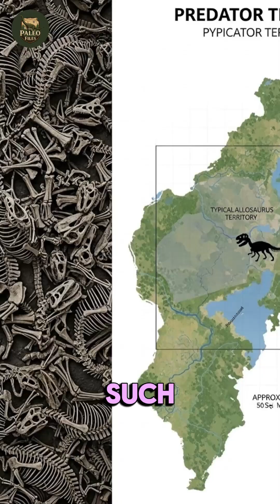Allosaurus: Lone Hunter or Pack Predator?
Was the fearsome Allosaurus a lone hunter? This paleontology documentary unpacks the fossil evidence for pack hunting among Jurassic carnivores, focusing on the Cleveland-Lloyd Dinosaur Quarry. We analyze the biomechanics of cooperative hunting required to take down giant sauropods and examine fossil trackways to deliver a verdict on their complex dinosaur social behavior.